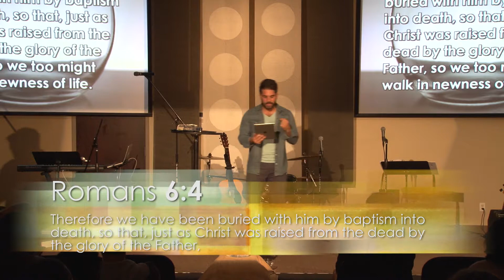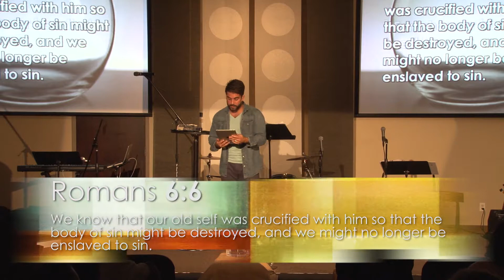Ontological Transformation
When we embrace the reality of the Gospel of Jesus Christ, it is a truth that penetrates every part of our being. No longer can we compartmentalize our faith; if we truly believe the power and reality of the gospel, then we must realize their is no separation between our faith and who we are.